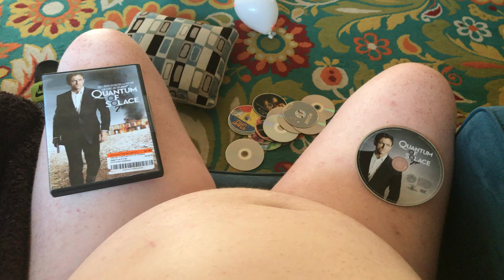Bear In The Big Blue House When You’ve Got To Go